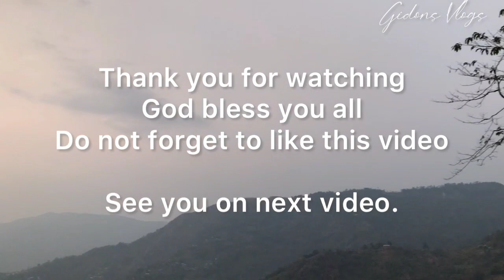village boy grazing goats ||a day in village@COUPLE_VLOG_Kalimpong